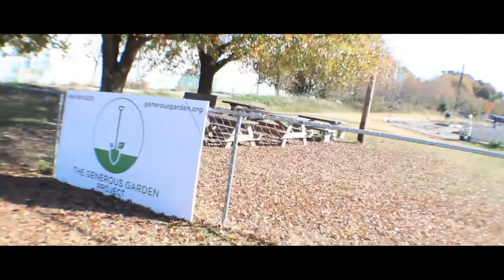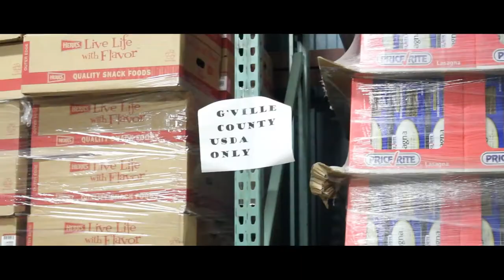MCNC "Pass The Plate" Documentary Trailer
People worldwide suffer from food insecurity every year, month, day, hour, minute, and moment. The BMC Ambassadors are producing a documentary focused on food insecurity throughout the year of 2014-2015. This is the official trailer.

Edited by: Dan Sheahan
Filmed by: BMC Ambassdors

Edited using: Adobe premiere pro, Adobe Photoshop